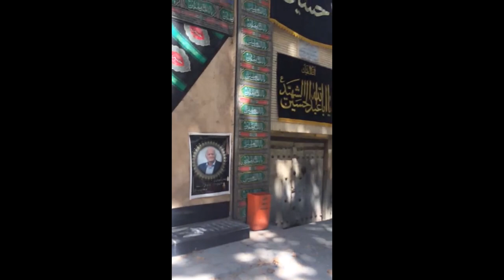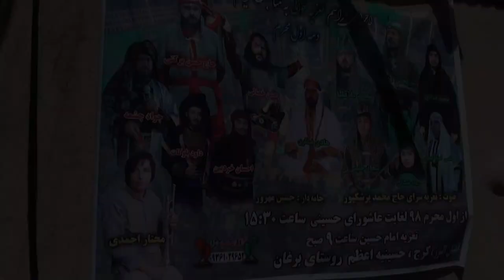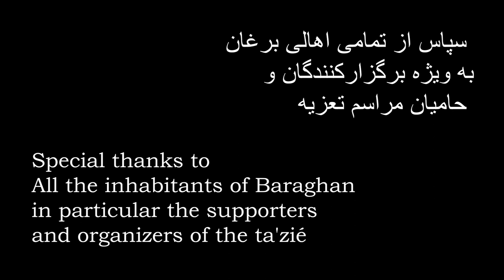Shabìh - شبیه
Shabìh - A film by Mani Naimi
(choose English or Italian from the subtitle options in the settings section)

شبیه چکیده ایست از مستندات صوتی و تصویری 10 روز مراسم تعزیه و شبیه خوانی در روستای برغان و آداب و رسوم اهالی آن در پایان تابستان 2019. هدف نخستین، تهیه ی چنین مستندی نبوده است و این امر از امکانات حداقلی تصویر و صدا برداری این اثر قابل مشاهده است. ولیکن – صرف نظر از اهمیت ثبت لحظاتی از هنر رو به انقراض و چه بسی منقرض شده ی شبیه خوانی – آنچه که از آن جامعه ی کوچک در آن ده روز تحقیق دیده و ضبط شد، به وضوح خلاصه ای بود از جامعه ی به مراتب بزرگتر و پیچیده تر ایران در آن برهه از زمان، با تمام تناقضات، زیبایی ها و زشتی هایش و بنابراین تصمیم بر تدوین و ارائه ی آن گرفته شد
(می توانید در بین گزینه های زیر نویس، در بخش ستینگ ویدیو، بین انگلیسی و ایتالیایی یکی را انتخاب کنید)

Shabìh è un riassunto di documentazione audio-visiva dei 10 giorni di cerimonie di Ta’zié e dell’arte teatrale di shabìh-khanì nel villaggio di Baraghan, nonché delle usanze dei suoi abitanti sul finire dell’estate 2019. L’obiettivo primario non fu affatto quello di creare un documentario e questo è piuttosto evidente dai mezzi elementari di registrazione video e audio utilizzati. Ma – al di là dell’importanza di tramandare alcuni momenti della ormai quasi estinta arte del shabìh-khanì – ciò che è stato visto e registrato durante quei dieci giorni è apparso, immediatamente, come una possibile sintesi della più ampia e complessa società iranina, con tutte le sue contraddizioni. Da cui, l’intenzione di curarlo e di presentarlo.
(potete scegliere, l’inglese o l’italiano, fra le opzioni dei sottotitoli nella sezione delle impostazioni del presente video)

Shabìh is a summary of audio-visual documentation of the 10 days of Ta'zié ceremonies and the theatrical art of shabìh-khani in the village of Baraghan, as well as the customs of its inhabitants in late summer 2019. The primary intention was not at all to create a documentary and this is quite evident from the basic means of video and audio recording used. But – beyond the importance of handing down some moments of the now almost extinct art of shabìh-khani – what was seen and recorded during those ten days, immediately, appeared as a possible synthesis of the broader and more complex Iranian society, with all its contradictions. Hence, the intention to edit and present it.
(you can choose English or Italian from the subtitle options in the settings section of this video)